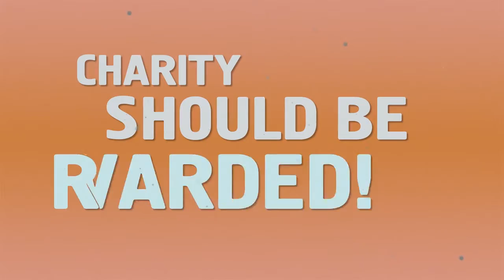The Whole World Project's Idea (In French)